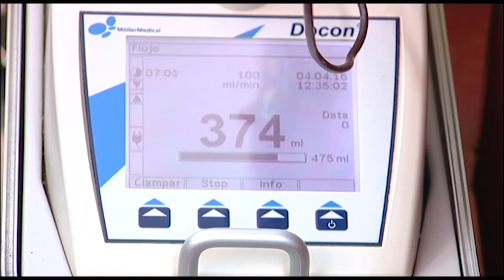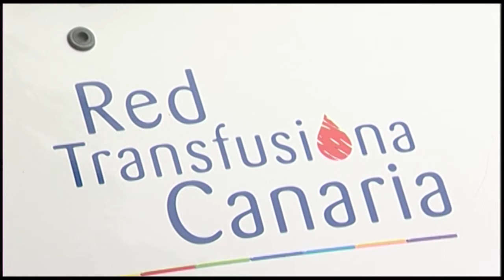AGÜIMES INFORMATIVO 13 07 17